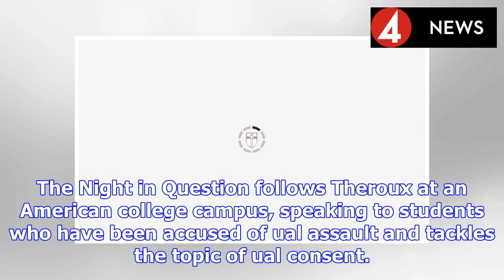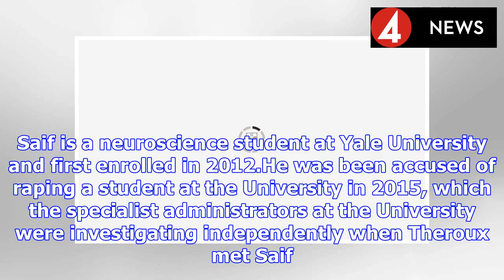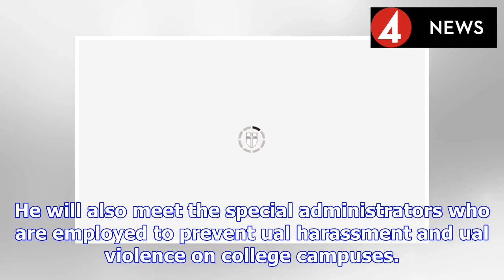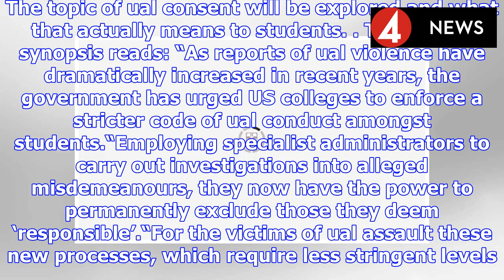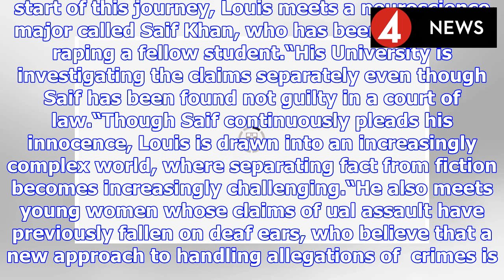Louis Theroux The Night in Question: Who is Saifullah Khan? | BS NEWS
The Night in Question, the new documentary from Louis Theroux airing tonight (Monday, March 4) on BBC Two at 9pm. To watch The Night in Question, you can catch the hour-long episode as it airs on TV o...